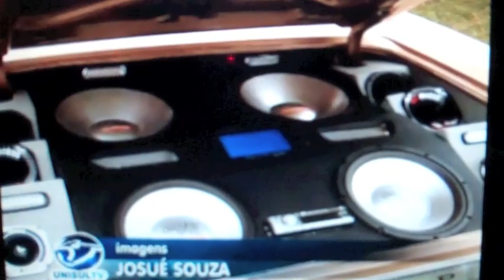Maya Way Crazy Horse by Mano Joe